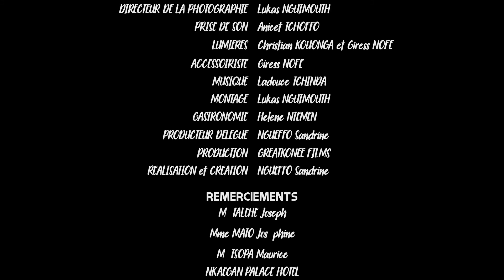NENANN - Saison 2 - épisode #20 (série africaine, Cameroun, 2020)